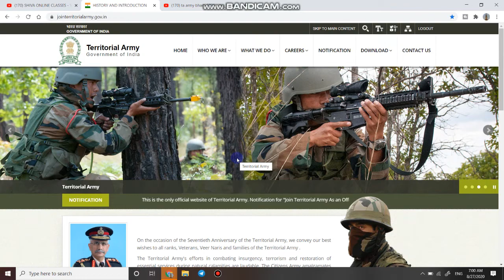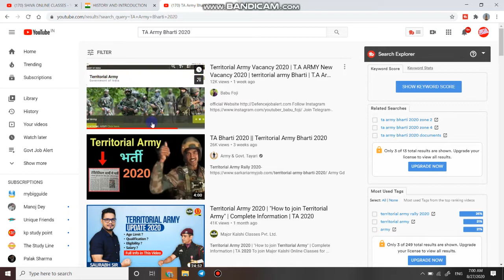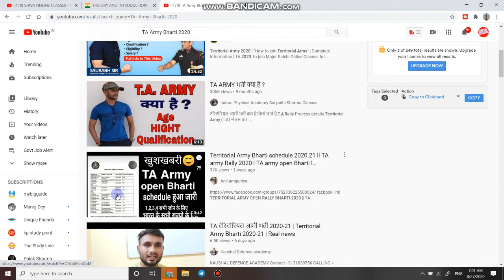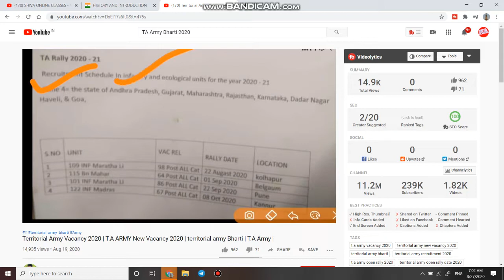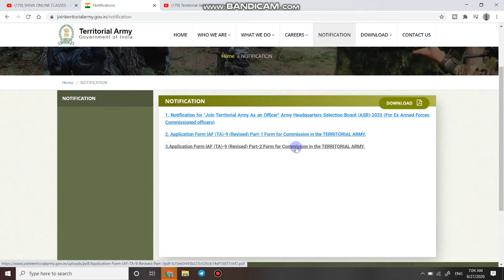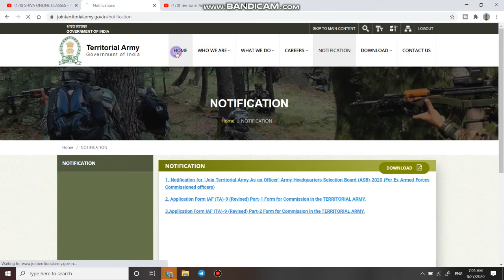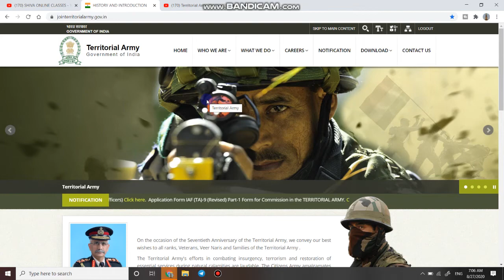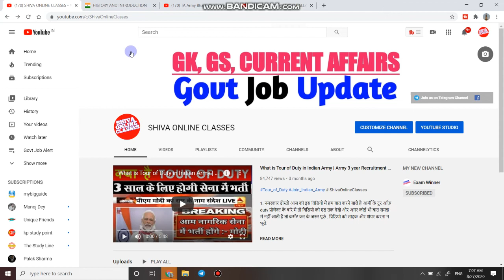Territorial Army Vacancy 2020 | T.A ARMY New Vacancy 2020 | territorial army Bharti |Fake Vacancies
1  हेलो दोस्तों आज की इस वीडियो में हम बात करने बाले है, TA आर्मी की भारती के बारे में | दोस्तों इस विडियो में मैंने आपको बताऊंगा की क्या सच में TA आर्मी में भर्ती निकली है या यह फेक न्यूज़ है |

3. Link for download Detailed PDF ---

6.   Follow us on :-

115 Infantry Battalion (TA) MAHAR
117 Infantry Battalion (TA) THE GUARDS
110 Infantry Battalion (TA) MADRAS
122 Infantry Battalion (TA) MADRAS
125 Infantry Battalion (TA) THE GUARDS
116 Infantry Battalion (TA) PARA
154 Infantry Battalion (TA) BIHAR

03 Engineer Regiment (TA)
158 Infantry Battalion (TA) (H&H) SIKH LI
103 Infantry Battalion (TA) SIKH LI
152 Infantry Battalion (TA) SIKH
150 Infantry Battalion (TA) PUNJAB
112 Infantry Battalion (TA) DOGRA
108 Infantry Battalion (TA) MAHAR
153 Infantry Battalion (TA) DOGRA
114 Infantry Battalion (TA) JAT

119 Infantry Battalion (TA) ASSAM

Other Details of ta bharti 2020, ta bharti zone 4, ta bharti punjab, ta bharti